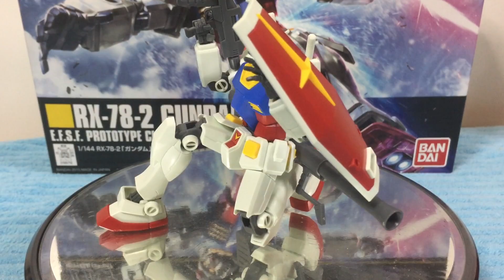RX-78-2 Gundam Revive Ver. HG 1/144 (Universal Century) Quick Look/Showcase [Gunpla]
Quick Look/Showcasing the High Grade kit.

Posing showcase. Out of box build.